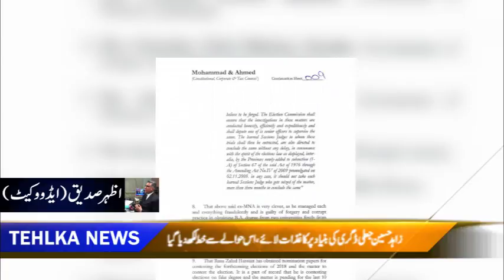Jelly degree ki buniyad par kagzat jama krwany ke hwaly se drkhwast likh di gai